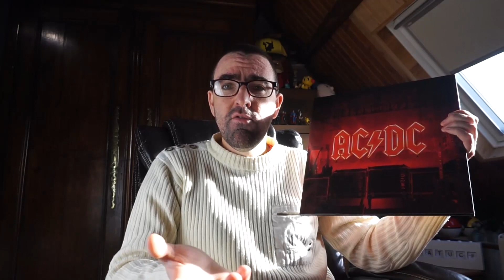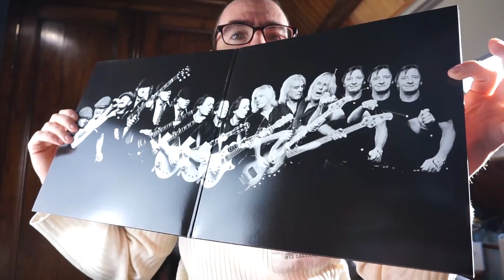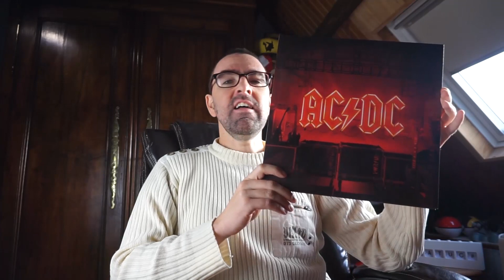AC/DC Power up ! Le vinyle jaune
Petit avis sur le dernier album de nos amis australiens. AC/DC Power up. Vinyle jaune transparent.